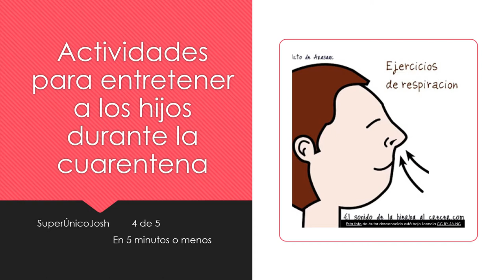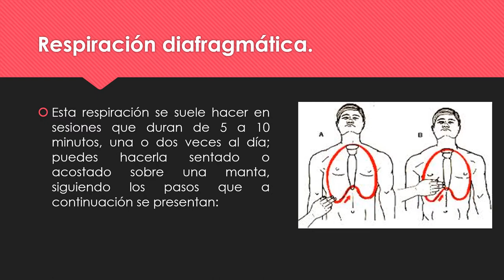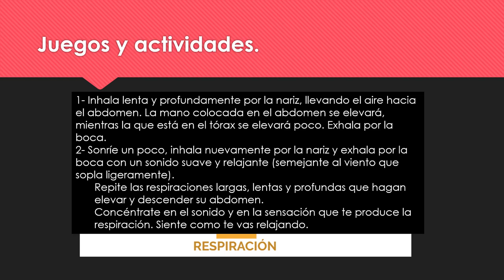Cómo entretener a los hijos durante la cuarentena 4 /5